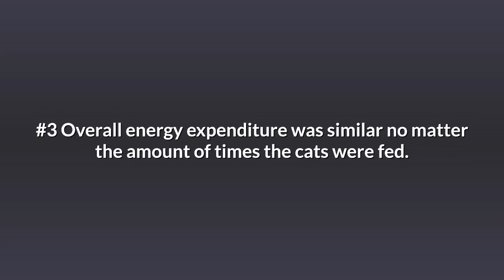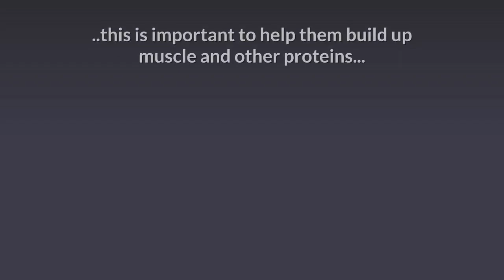Why Cats Fed Once A Day Could Be Healthier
Cats Could Benefit From Being Fed Just Once A Day.
Make Videos Like This Yourself Easily! Free, Zero-Obligation 14 Day Trial